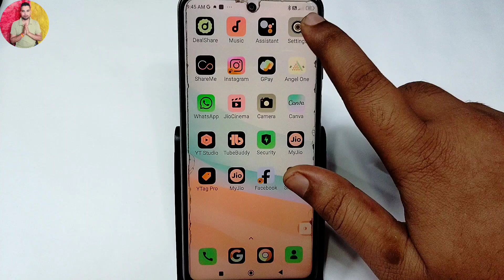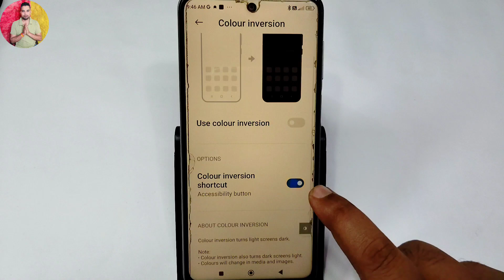Mobile Display Ka Colour Kaise Change Kare | Mobile Ka Screen Colour Kaise Theek Karen@AkgTricks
Mobile Display Ka Colour Kaise Change Kare | Mobile Ka Screen Colour Kaise Theek Karen

Your Queries..